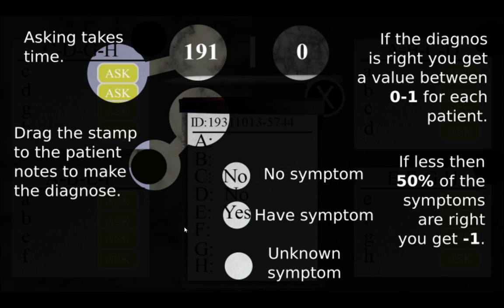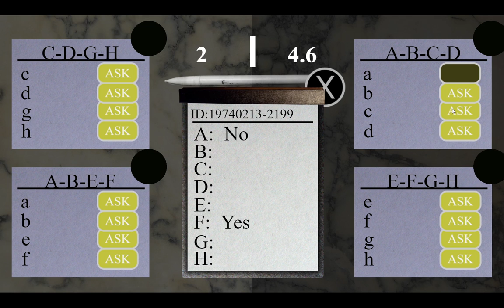DocBox Gameplay 2016-12-29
If papers please was in a medical department.

You are the doctor and have to take the decision on patients illnesses based on limited information about their symptoms. By gathering informations form questions and test within the time limit of each patient, you hold the endless lines of affected at bay.